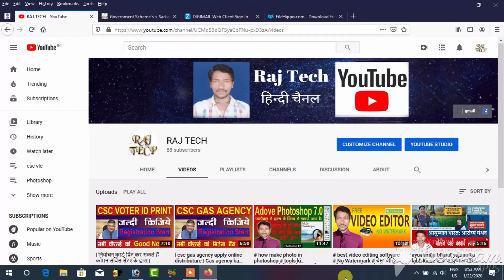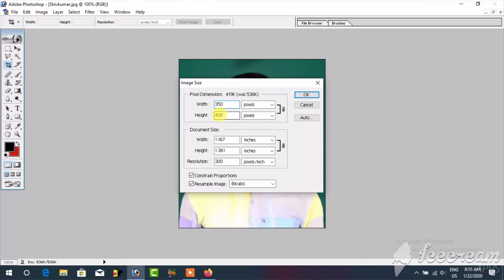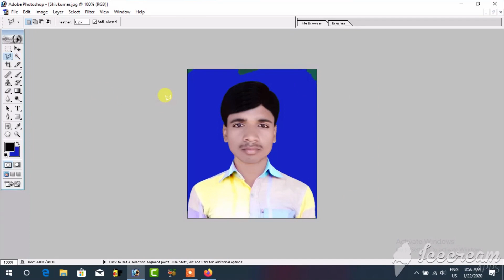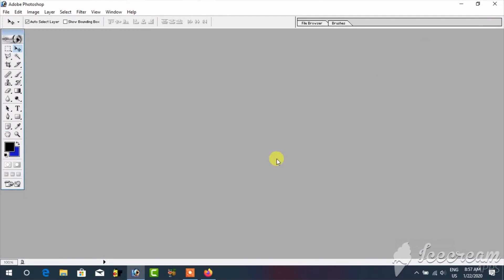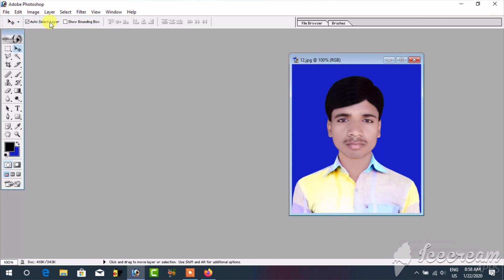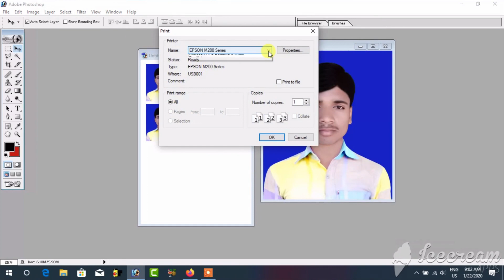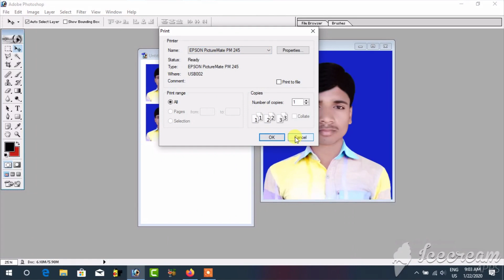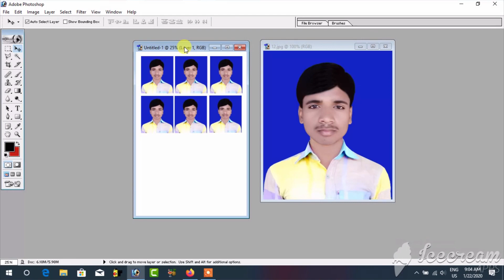How make passport size photo in Photoshop || पासपोर्ट साईज फोटो कैसे बनायें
Namskar Dosto
                            Wellcome to Raj Tech Chainal
is video me aap ko paasport Size ka photo banane ka tarika bataya gaya hai
notification aap ko milati rahe